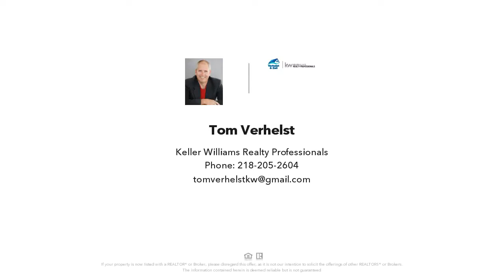107 N Court Street, Fergus Falls, MN Presented by Tom Verhelst.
Contact Tom Verhelst for more information.

Approximately 500 sq ft office space with 1/2 bath divided into a reception area and private office.  Includes all utilities  $600 per month. Freshly painted and carpeted